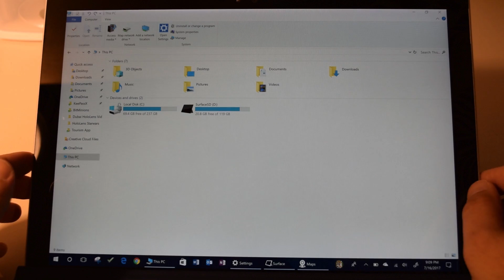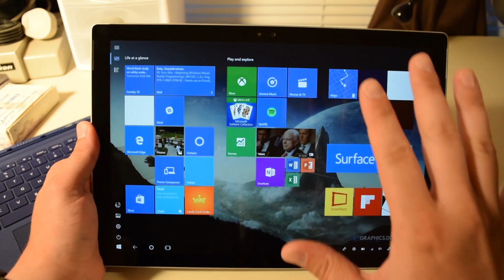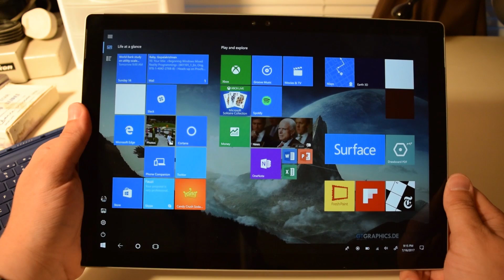Windows 10 Tablet Mode in 2017 - Finally Perfect!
I show the Windows 10 Tablet mode on my Surface Pro 4, highlighting some of the recent changes that now allow you to use your Windows tablet like it was always meant to be used! It's been a few years since Windows 10 was released, and we finally have a worthy tablet experience in 2017!